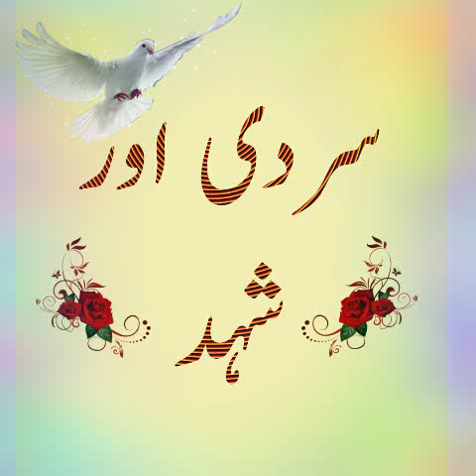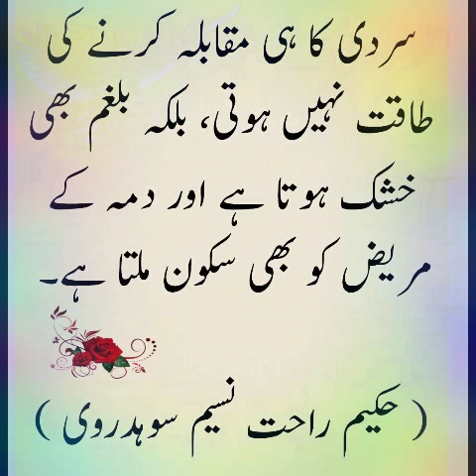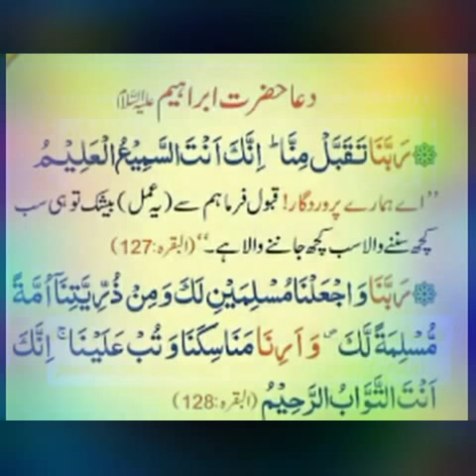سردی اور زکام کا شہد سے علاج. حکمت اور دعائیں. آسان علاج